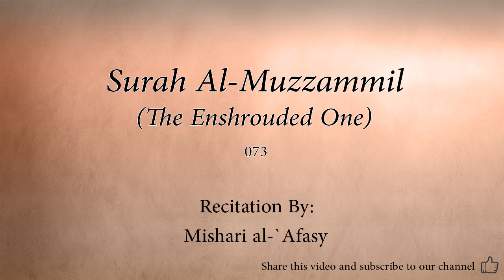Surah Al Muzzammil The Enshrouded One 073 Mishari al Afasy Quran Audio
Arabic Quran recitation by Mishari al-Afasy.